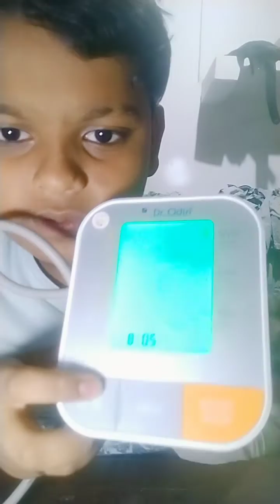2 गैजेट्स अंडर ₹1000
pressure machine, 🔦1000